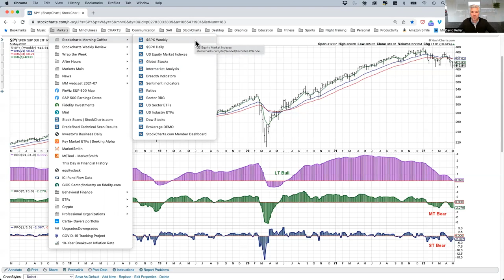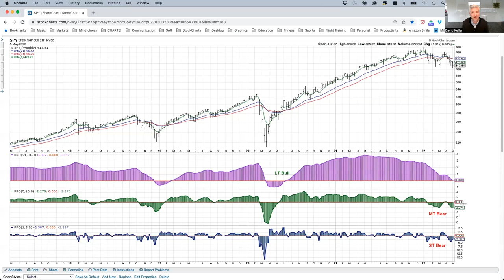The Most Important Chart of the Day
What's the first chart you look at every trading day?  I have a morning coffee routine that begins with a weekly chart of the S&P 500 along with a proprietary technical analysis model based on trend following and price momentum.  Here I'll share why this chart is so important to your daily routine, the mistake many short-term traders make with technical analysis, and what the chart is telling us about the current market environment!
Take my FREE course "The Five Modes of Mindful Investors"

Dave helps active investors and financial advisors make more informed investment decisions, inject more discipline into their investment process, and enrich relationships with their clients. Feel better about making better decisions!

Dave is the Chief Market Strategist at StockCharts.com, where he helps investors minimize behavioral biases through technical analysis.  He is a frequent host on StockCharts TV, and he relates mindfulness techniques to investor decision making in his blog, The Mindful Investor.

He's also President and Chief Strategist at Sierra Alpha Research LLC, a boutique investment research and consulting firm focused on managing risk through market awareness. He combines the strengths of technical analysis, behavioral finance, and data visualization to identify investment opportunities and enrich relationships between advisors and clients.

Dave was previously a Managing Director of Research for Fidelity Investments in Boston, a Past President of the Chartered Market Technician (CMT) Association, and started in the financial industry just after the March 2000 market top at Bloomberg in New York.

The content in this presentation should not be considered as a recommendation to buy or sell any security.